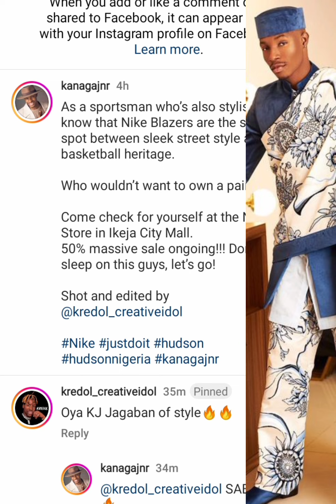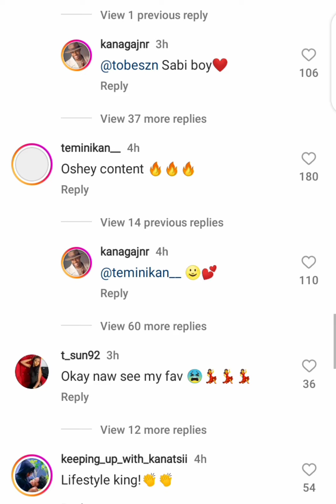KANAGA JNR LIFE UPDATE IN NIGERIA *ACHIEVEMENTS 🔥*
Kanaga jnr with NiKe.